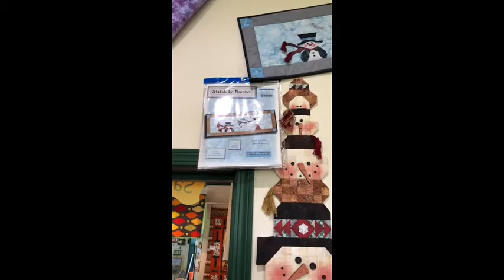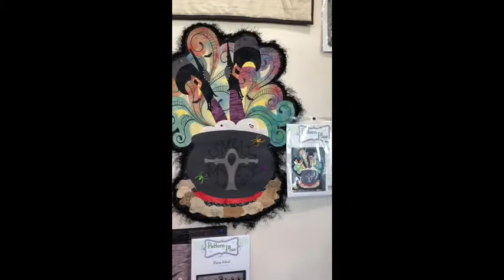Happy Hollow Designs